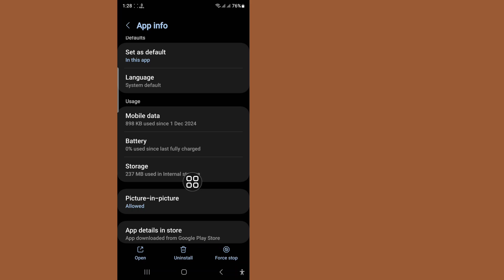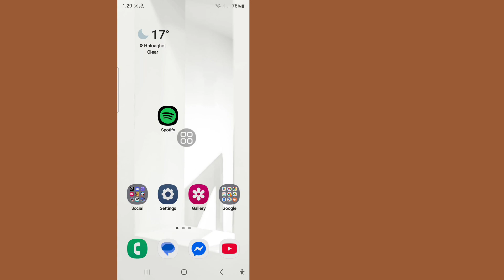How to Fix Spotify Not Working problem 2025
Here, In This Video I Will Show You How To Fix Spotify This Playlist Is Empty Problem I Will Show The Easiest Process To Fix Spotify This Playlist Is Empty Problem Easily. So Keep Watching The Full Video Without Skipped To Fix Spotify This Playlist Is Empty Problem.

🤷‍♂️ Other Related Queries :

spotify empty playlist error 2025
spotify empty playlist problem 2025
spotify this playlist is empty problem
how to fix spotify this playlist is empty problem
spotify playlist not showing up
spotify playlist is empty
how to fix spotify playlist is empty problem
spotify playlist problem
spotify this playlist is empty go to home to find playlist just for you
spotify playlist show problem
spotify playlist problem iphone
spotify playlist empty android
spotify empty playlist problem
spotify error